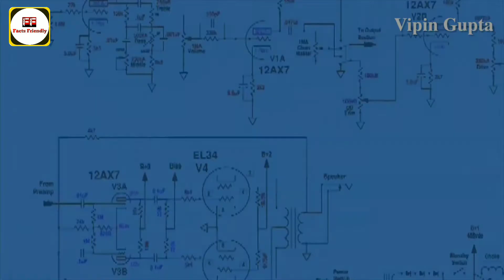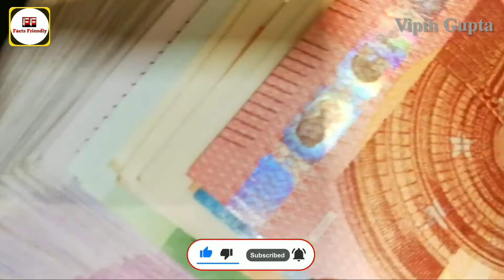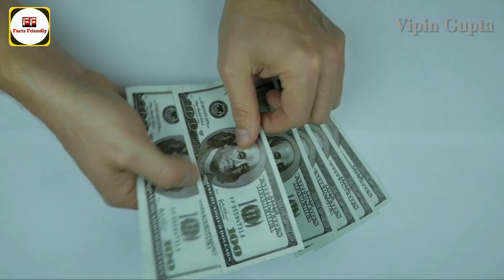PUBG Vs FREEFIRE Vs COD कौन सी "Chinese Game" है| The Truth behind Chinese Apps | Facts Friendly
PUBG VS FREEFIRE VS CALL OF DUTY "Kun si Chinese game hai"
In this we have Discussed about.
Game origin.
Game Developer.
Companies...

From facts friendly.
1.दुनिया के 5 सबसे जहरीले पौधे | Most Poisonous Plants In The World |Top 5 Deadliest Plants On Earth.

2.सूर्यग्रहण इतना ख़ास क्यों हैं| सूर्य ग्रहण के पीछे का रहस्य| The Secret behind Solar Eclipse.

3.प्रसिद्ध कंपनियों के "LOGO" में छुपे रहस्य | Famous Company Logos with Hidden Meaning

Hi Friends I am Vipin Gupta.

           Support Our YouTube Journey by

Sections 107 of the U.S Copyright Acts states:
"Notwithstanding the provisions of sections 106 and 106A
the fair use of copyrighted work, including
such as use of reproductions in copies or phonerecords
or by any other means specified by that section,
reporting, teaching (including multiple copies of classroom use),
scholarship, or research, is not an infringement of copyright."

This Video and Our YouTube Channel, in general may
contains certain copyrighted that were not
but which we believe in good faith are protected
by federal law and the fair use of doctrine for one or
If you have any specific concern about this video
or our positions on the fair use of defense, So please contacts us

I am not owner of any contents which I used in my video
all resources like:- Images, Audio clips and Video  are taken from google or any other
helpful sites which help us to explain our videos topics
in easy way or deeply, So I credit to all my works to google or  any other
helpful sites.
If I used any other's contents then I will definitely
credit to him thanks.  I hope all owner understand my views
If I used some contents in my videos thanks again to every owners